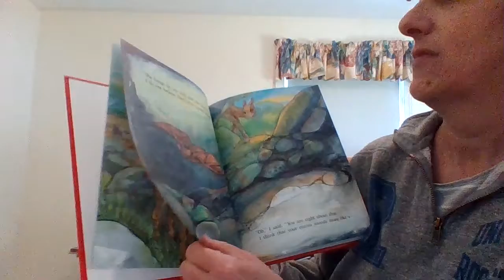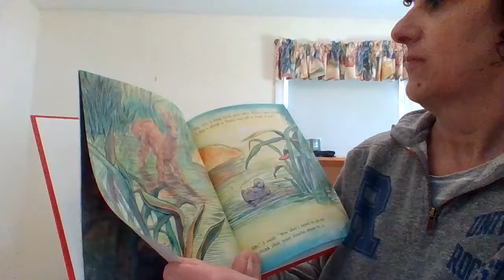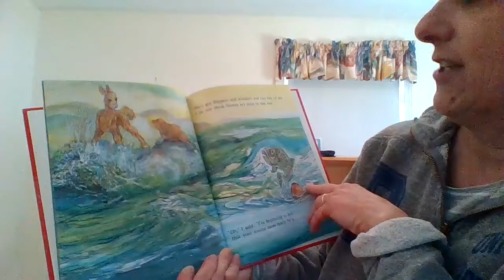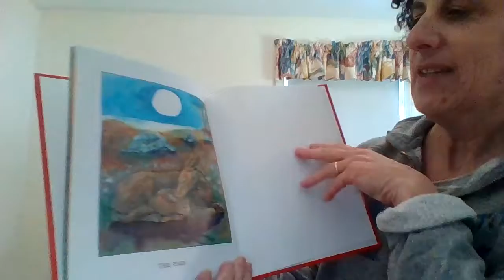Is Your Mama A Llama 4 21